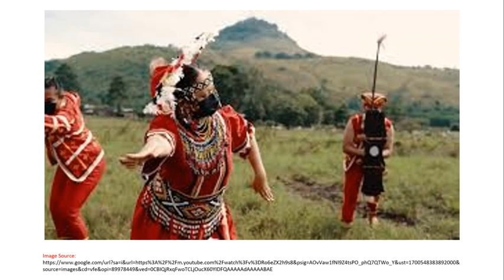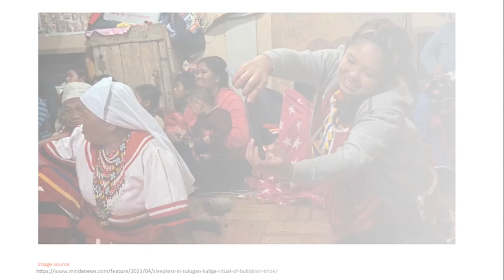Journey through Bukidnon: A Kaleidoscope of Cultural Riches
Bukidnon, a province located in the Philippines, is renowned for its rich and vibrant culture attributed to the indigenous tribes, such as the Bukidnon, Higaonon, and Talaandig. These tribes have preserved their traditional practices and rituals, including music, dances, and crafts that are often showcased during festivals and celebrations. One of the major festivals in Bukidnon is the Kaamulan Festival, held annually to celebrate the indigenous culture of the province. The festival features tribal rituals, traditional sports, dances, music, and a grand street parade. Bukidnon is also known for its intricate handicrafts made by the indigenous tribes, including woven baskets, traditional clothing, beadwork, and woodcarvings. Moreover, the indigenous tribes of Bukidnon have their own unique music and dance forms, using traditional instruments like kulintang (gongs), bamboo flutes, and drums to create rhythmic melodies accompanied by graceful dances. Finally, the indigenous tribes of Bukidnon have a rich oral tradition that includes myths, legends, and epic stories passed down through generations, depicting their connection to nature, ancestral heroes, and cultural values. Bukidnon's rich cultural heritage is a testament to the resilience and pride of its indigenous communities. Exploring their traditions and participating in cultural events is a wonderful way to appreciate and celebrate the diversity of this region.